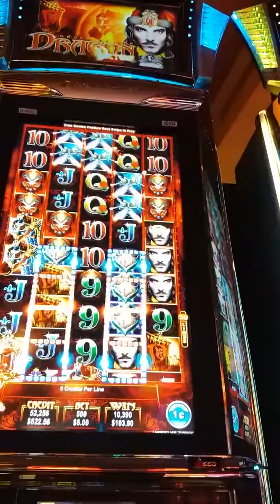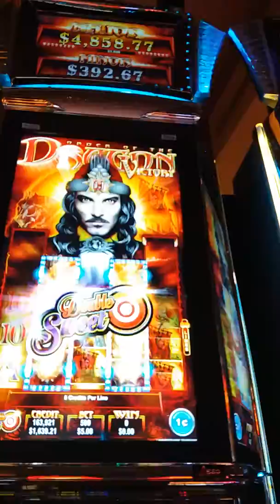Dragon victory slots at morongo casino 5 dollar max bet